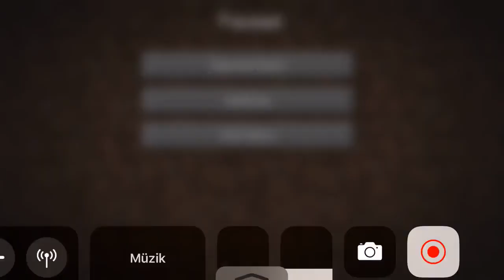MİNECRAFT STORY MODE Episode 2 :: WİTHER STORM